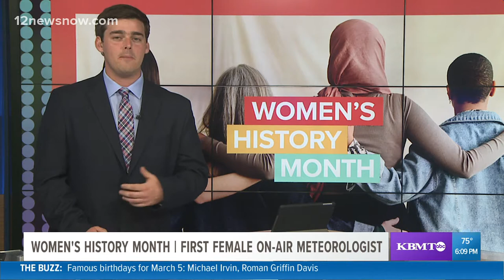Women's History Month | 1st on-air female meteorologist opened many doors for women, minorities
June Bacon-Bercey was the first Black woman to earn a degree in meteorology.